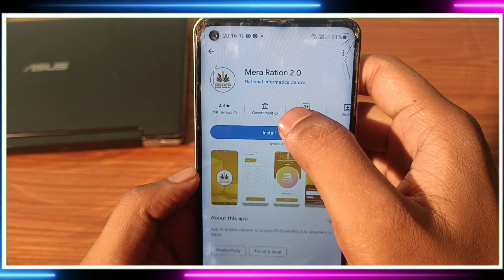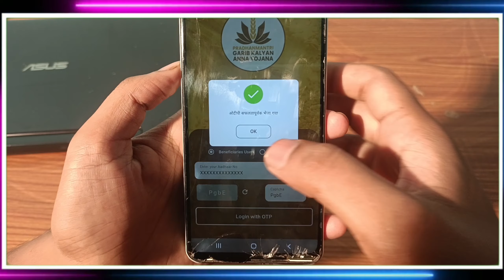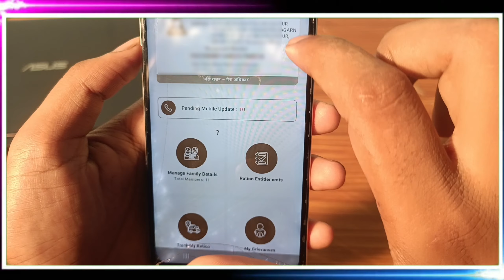How To Download Ration Card in 2 Minutes ✅ | 2 मिनट में राशन कार्ड डाउनलोड करें ?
Video About

owner.